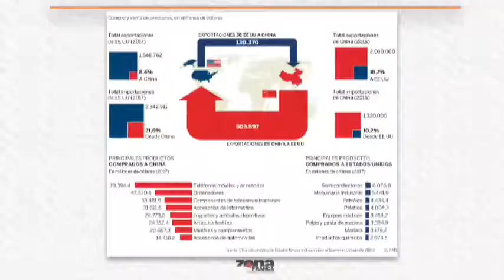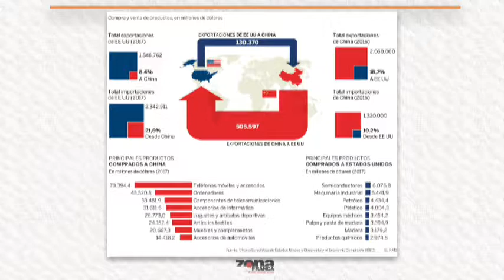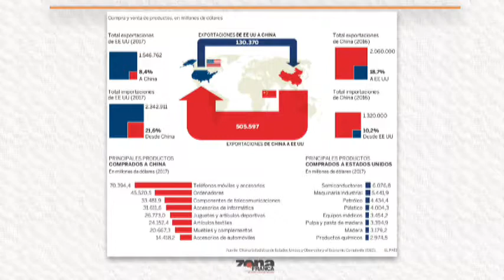Fabrizio Lorusso Académico Ibero León